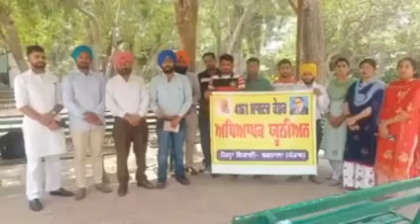UPDATE Master Cadre 4161 Union//ਬਰਨਾਲਾ ਮੀਟਿੰਗ ਦੀ ਅਪਡੇਟ